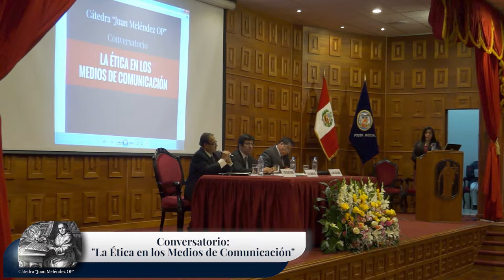Conversatorio: "La Ética en los Medios de Comunicación"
Expositor: Dr. Eric Escalante Cárdenas, Ex Decano del Colegio de Periodistas del Cusco y Ex Consejero Representante del Colegio de Abogados del Perú, ante el Consejo Ejecutivo del Poder Judicial

Cusco - Mayo 2017